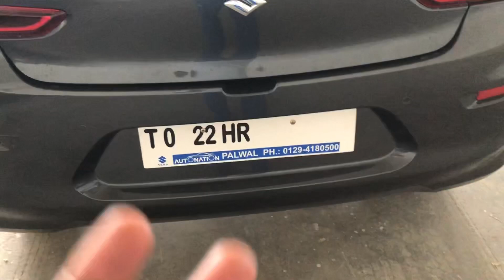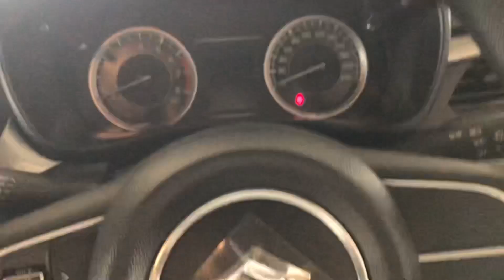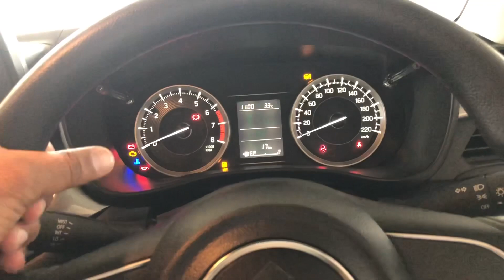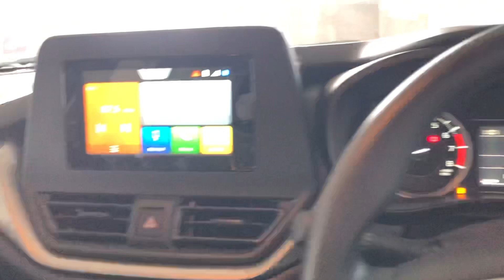अगर आप भी Baleno लेने की सोच रहे हो तो एक बार इस Video को ज़रूर देख लो ! Maruti Baleno (Delta)❤️💰